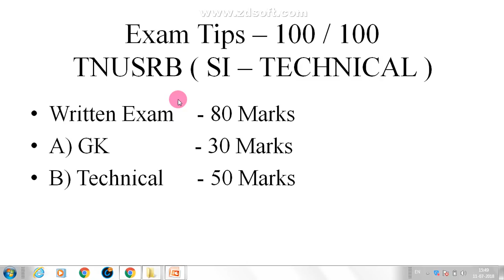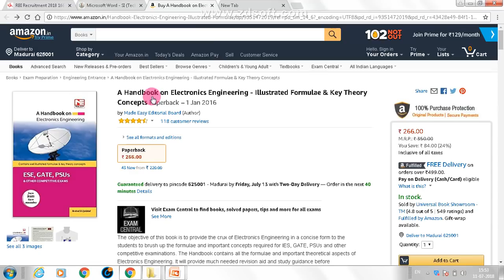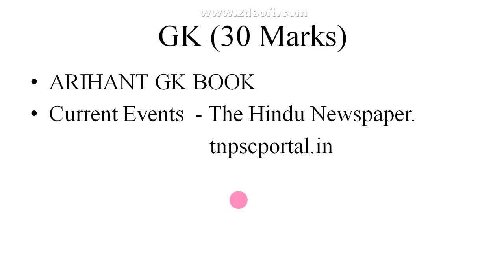Sub - Inspector ( Police ) | SI தேர்வுக்கு தயாராகுவது எப்படி ? | Book List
- Electronics Book.

- Arihant GK Book..